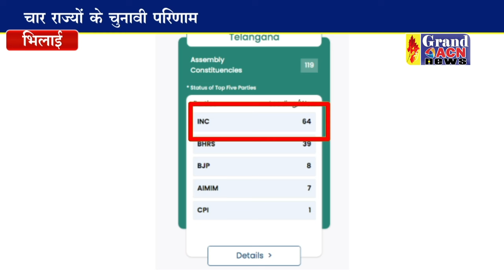चार राज्यों के चुनावी परिणाम